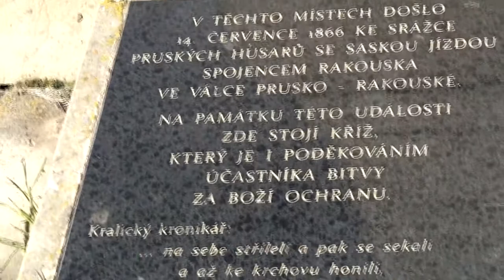Pamětní místo u Prostějova 1869, 14.červenec 1866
V těchto místech došlo 14.června 1866 ke srážce Pruských Husarů se Saskou jízdou spojencem Rakouska ve válce Prusko- Rakouské.
4.4.2015